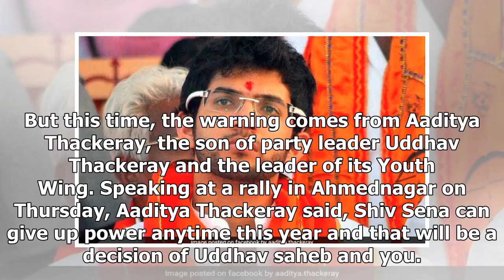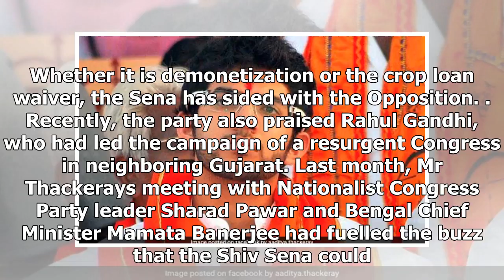Shiv sena will walk out of maharashtra government within a year: aaditya thackeray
Aaditya Thackeray said that after quitting, the Sena will come to power on its own strengthMumbai  As the assembly elections in Gujarat ended on a high note for the BJP, with exit polls predicting a clear win for the party, its fractious ally Shiv Se...